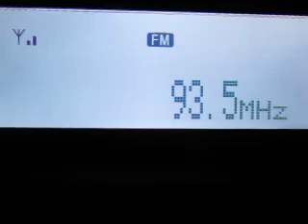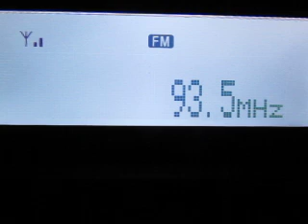FM-DX: 93,50 Radio Subasio - Sarnano/Monte Sassotetto 0=3 -- Distanzia: 405 km VIllach-Sarnano